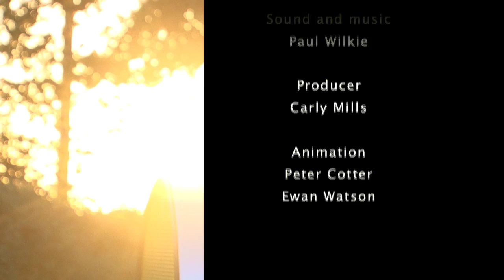T In The Park 2009 (Day 2)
Day two of eFestivals three day coverage at this year's T in The Park music festival.

We speak to the festival going public and a selection of the crew that work on making T in The Park run smoothly.   We speak to festival organiser Geoff Ellis, and have a look behind the scenes at BBC 3.

Check out episode 3 where we will be bringing you interviews from the bands that graced the stages at this year's T in The Park.